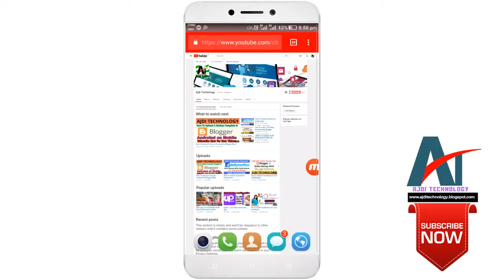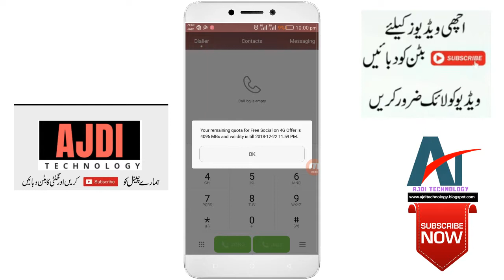How To Get Free 4GB On Jazz Warid For Facebook and WhatsApp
Today I will tell you about Mobilink jazz & Warid Free Internet New Code 2018 and i hope you will enjoy this video Jazz, Free, Intrernet, Jazz free intrernet 2018,